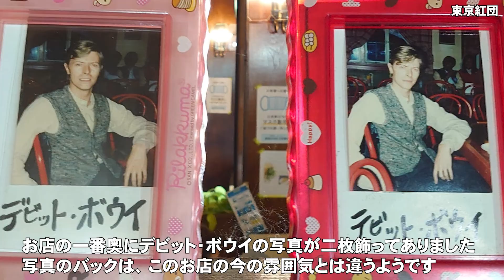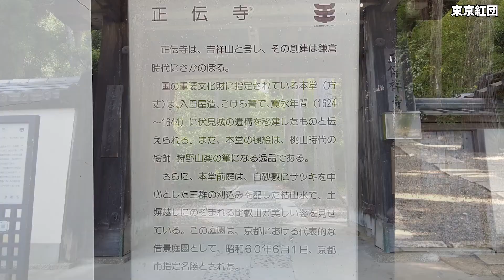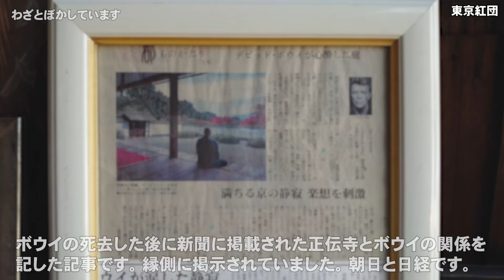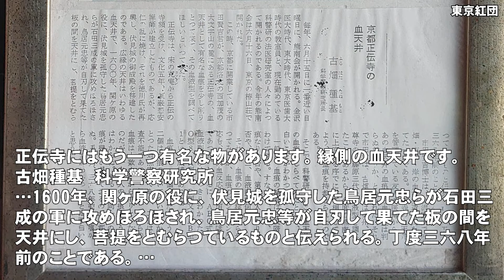デビッド・ボウイの京都 其の四 ＣＭで使われた正伝寺（しょうでんじ）と喫茶 翡翠のデビッド・ボウイ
今回は宝焼酎「純」のＣＭで使われた「正伝寺（しょうでんじ）」とデビッド・ボウイの写真が飾られている「喫茶 翡翠」を訪ねます。写真集 「時間～TIME BOWIE×KYOTO×SUKITA」には「正伝寺」と「喫茶 翡翠」でのデビッド・ボウイの写真はありません。